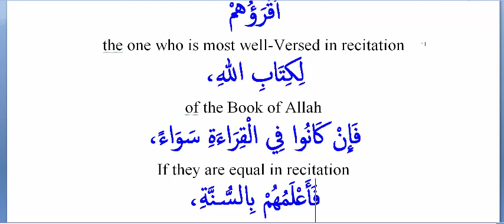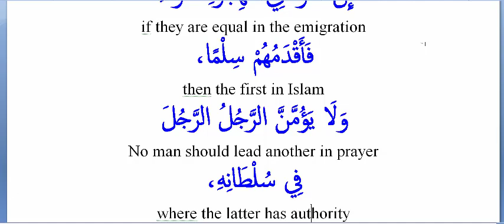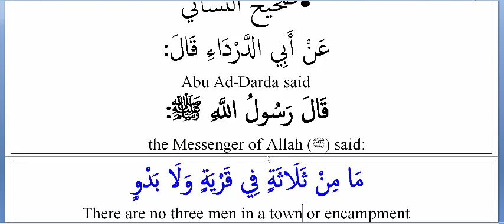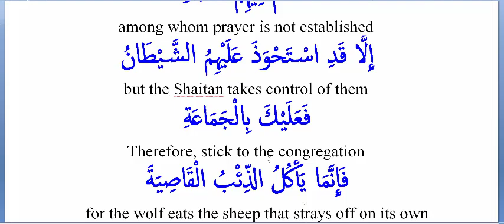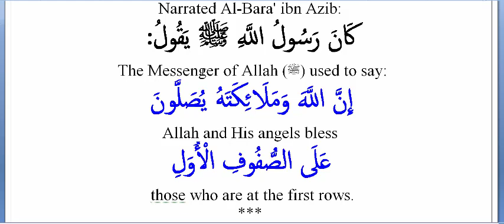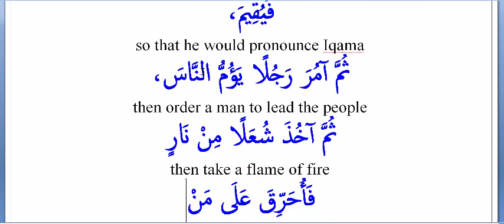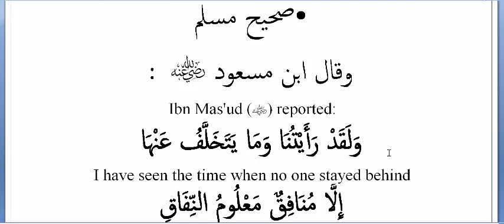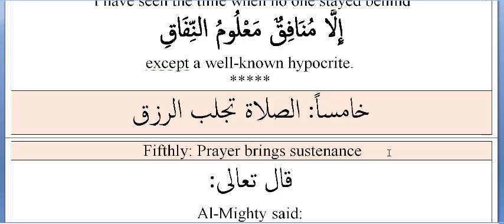Usuulu Sunnah (2022). Importance of the Prayer (3 of 5)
Two pardons because of prayer
Importance of the congregations in prayer